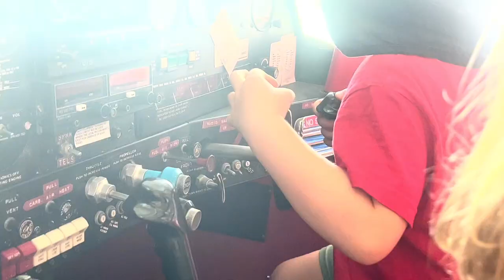Launching A Glider With A Drone - Vlog Episode 1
In this family vlog we try launching a toy glider with a drone. We also take you on the journey of Oliver's first flight travelling to Australia to spend Christmas with grandpa Bob - who is a pilot.